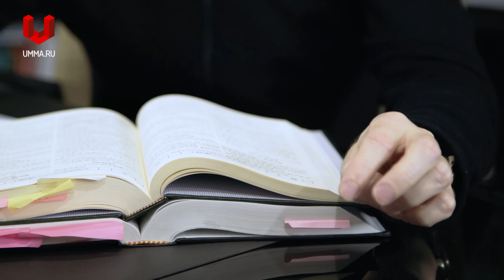Чтение азана и икамата новорожденному ребенку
Рекомендуется также проговаривание в правое ухо ребенка слов молитвы, произнесенной матерью Марии (будущей матери пророка Иисуса) при ее рождении: “Иннии у‘иизухээ бикя ва зуррийятахээ минаш-шайтоонир-раджиим” (Св. Коран, 3:36). (Воистину, с Твоей помощью [о Господи] я удаляю ее и ее потомство от проклятого Сатаны).

Вопрос. У моей подруги двое сыновей и им после рождения не читали азан. Недавно они ходили в мечеть для этого, но им не стали читать, так как у старшего сына имя Марат, а это не мусульманское имя по их мнению. Вот так они и ушли ни с чем. Что делать? Гузаль, 28 лет.
Ответ. Может быть, причина отказа была в другом? Мусульманским считается любое имя на любом языке, имеющее положительное значение. Вам обязаны прочитать азан в любой из мечетей вашего города, хотя вы и сами можете это сделать.

Вопрос. Скажите, если ребенку не сделать обрезание и не читать азан и икамат на ушко при рождении, но воспитать в Исламе, он будет мусульманином? Аишат.
Ответ. Да, конечно, вне всяких сомнений. Те три вещи, которые вы перечислили, являются желательными после рождения ребенка и никак не относятся к основам веры или религиозной практики.